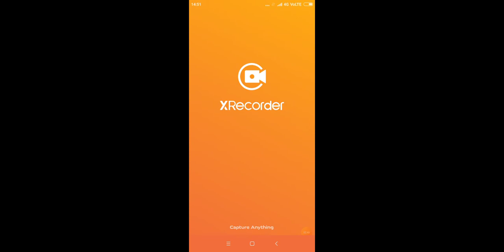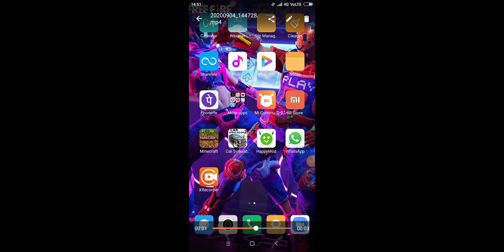Minecraft java game play